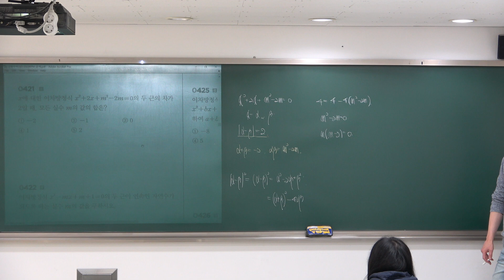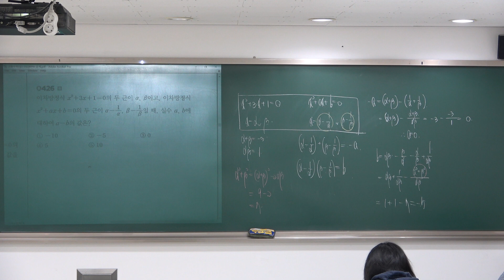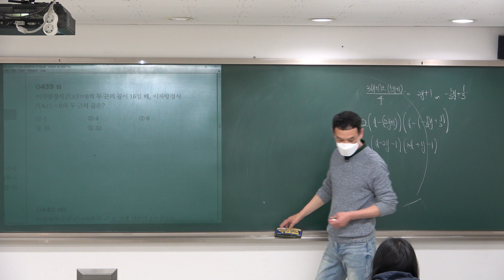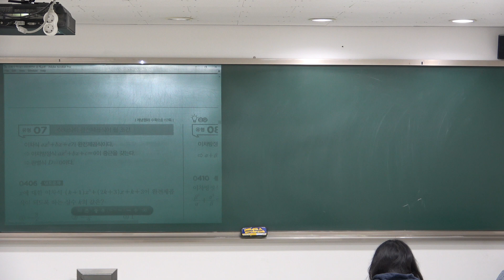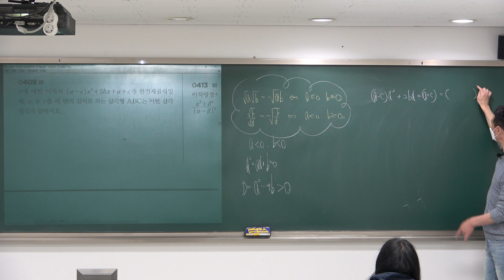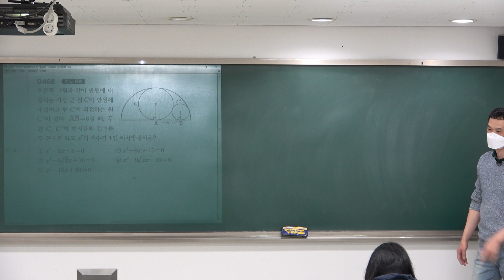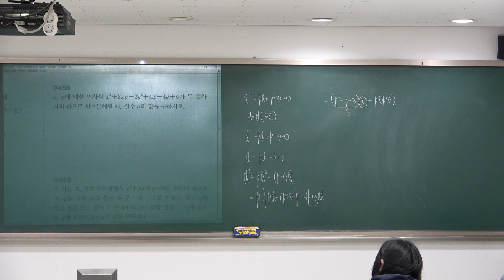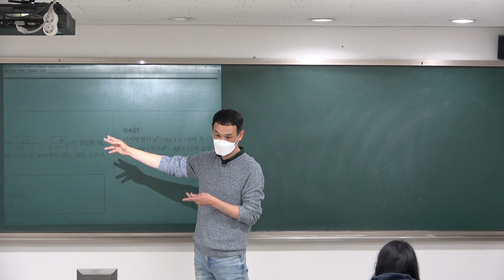[2023고등수학-RPM] 05이차방정식 문제풀이 (20230401)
[고등수학-RPM] 2023년 1학기 중간고사대비 박성채선생 현장강의~